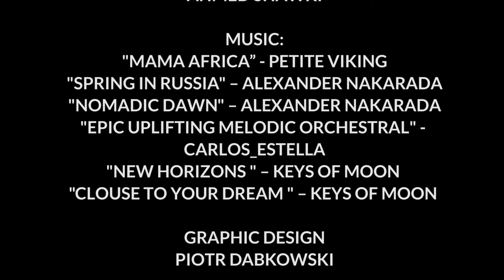Red Sea diving , Egypt, Ras Trombi, liveaboard Samira Discovery, buceo mar rojo, July 2019